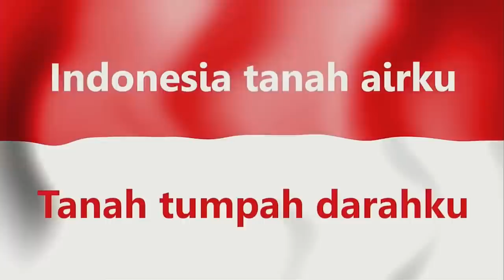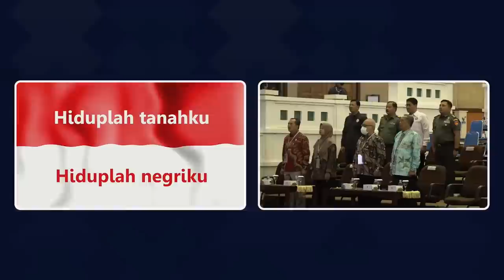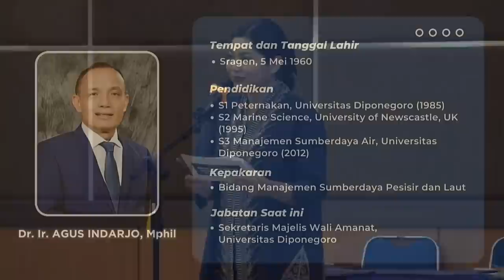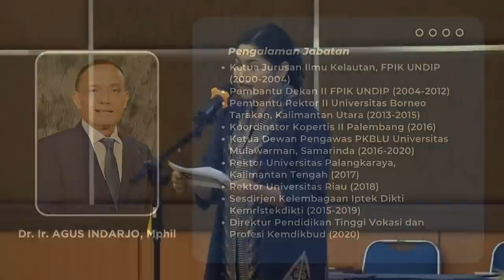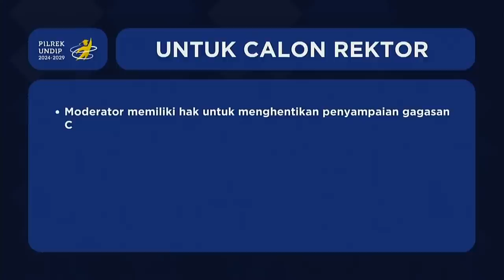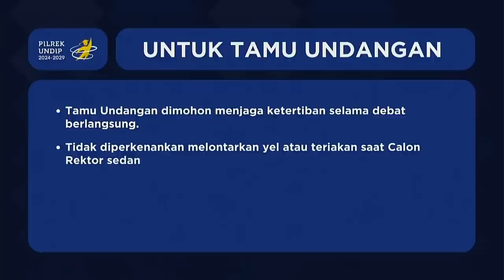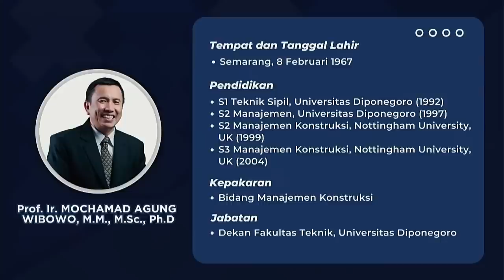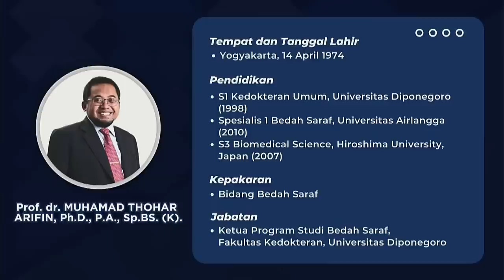DEBAT CALON REKTOR UNIVERSITAS DIPONEGORO | 2024-2029